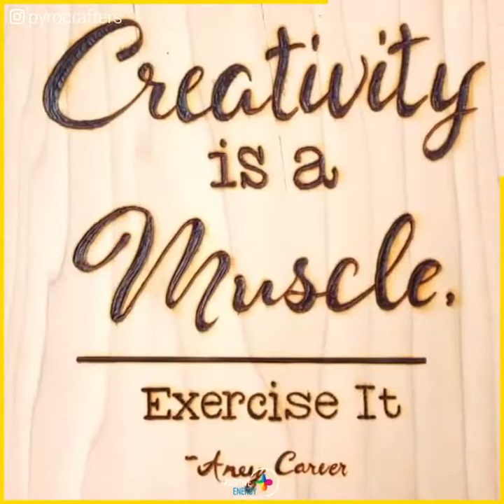Wood Burner Creates Stunning Art Pieces